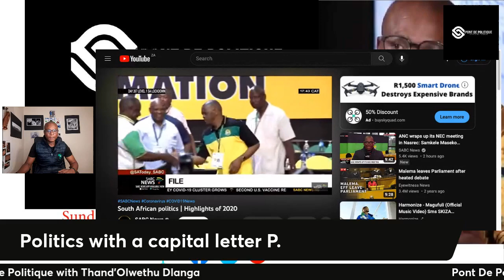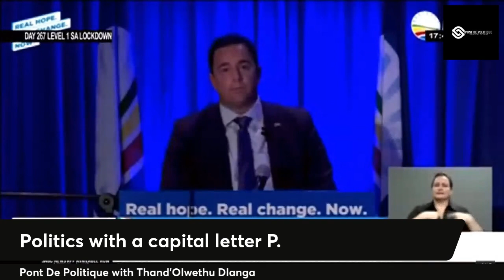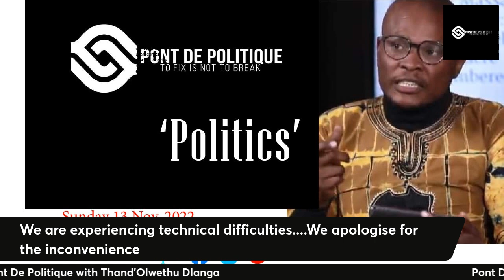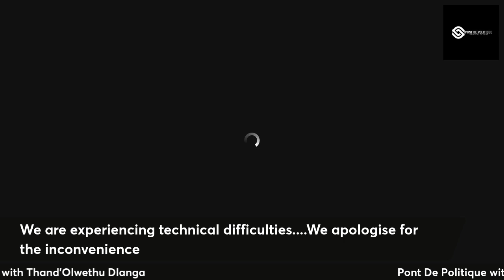Thand’Olwethu Dlanga|GLOBALISATION|COALITIONS|EKURHULENI|ANC AFRIKAANERS|POLITICS SOUTH|AFRICA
Globalization should not only be understood from the perspective of 'the world is opening' but it should also be understood from the power which those states and countries who benefitted from Colonialism define how the world globalizes.